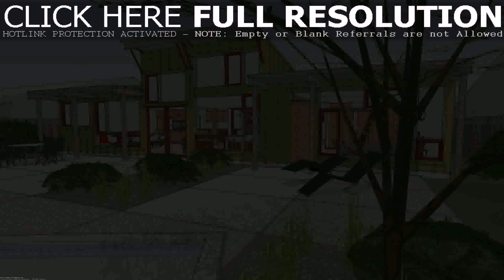Modern Ranch House Interior Design - Gif Maker DaddyGif.com (see description)